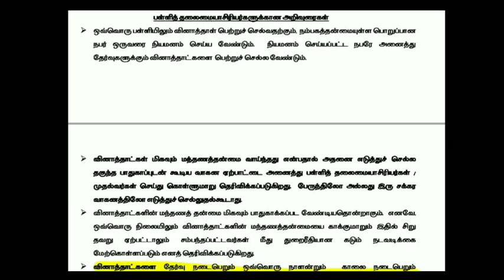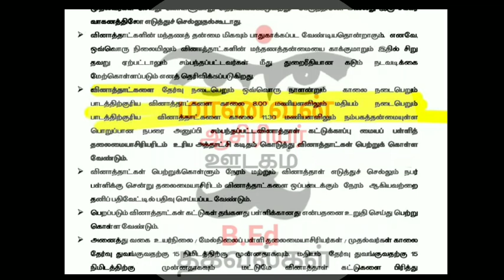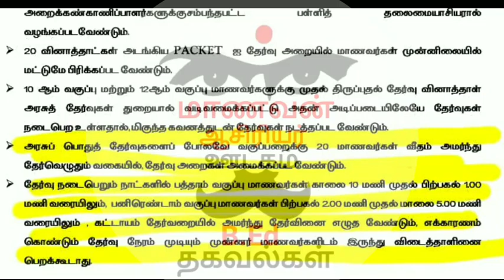TN 10,12TH STD SECONDREVISION EXAMINATION-22 GUIDELINES TN 38 DISTRICT'S CEO OFFICIAL ORDER 🔴 JUSTIN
TN 10,12TH STD SECONDREVISION EXAMINATION-22 GUIDELINES TN 38 DISTRICT'S CEO OFFICIAL ORDER 🔴 JUSTINTN 10,12TH STD SECOND REVISION EXAMINATION-2022 TN 38 DISTRICT'S CEO OFFICIAL ANNOUNCEMENT 🔴BREAKING
TN10,12THSTD SECONDREVISION EXAMINATION-22 TAMIL SUBJECT OFFICIAL QUESTIONBANK PDF LINK DESCRIPTION

TN 12TH STD PRACTICAL EXAM-2022 II APRIL-25  MODEL PRACTICAL EXAM QUESTIONS PAPER MARKS ALLOTMENT
TN 11TH STD PRACTICAL EXAM-2022 II APRIL-25  MODEL PRACTICAL EXAM QUESTIONS PAPER MARKS ALLOTMENT
TN 10,11,12TH திருப்புதல் தேர்வு வினாத்தாள்கள் பள்ளிகல்வித் துறை புதிய உத்தரவு 🔴BREAKING NEWS JUSTIN
TN 10,11TH STD PUBLIC EXAMINATION-2022 TN EDUCATION DEPARTMENT 38 DISTRICT'S CEO OFFICIAL PROCEEDING

TN 10,11,12TH STD REVISION EXAMINATION-2022 TN EDUCATION DEPARTMENT 38 DISTRICT'S CEO OFFICIAL ORDER

TN 10,11,12TH STD REVISION EXAMINATION-22 TN REVISION TEST QUESTION PAPER EDUCATION MINISTER UPDATE

TN 10,11,12TH STD REVISION EXAMINATION-2022 TN EDUCATION DEPARTMENT OFFICIAL ANNOUNCEMENT 🔴 BREAKING

TN 11TH STD PUBLIC EXAMINATION-22 II TN EDUCATION DEPARTMENT IMPORTANT OFFICIAL ANNOUNCEMENT 🔴JUSTIN
TN 12TH STD SECOND REVISION EXAM-22 CHAPTER-4 PRINCIPLES & PROCESS OF BIOTECHNOLOGY QUESTIONBANK PDF

TN 12TH SECOND REVISIONEXAM-22 II + BIO-BOTANY CHAPTER- 4,5,6,7 IMPORTANT 5 MARKS QUESTION +2 BOTANY
Chapter-4
Principles & Process of Biotechnology
Important 2,3,5 Marks Question

 ANNOUNCEMENT LATEST 🔴 BREAKINGNEWS JUSTIN

 TOMORROW TIME TABLE SYLLABUS

MaanavanAasiriyarSaravananTelegramGruop

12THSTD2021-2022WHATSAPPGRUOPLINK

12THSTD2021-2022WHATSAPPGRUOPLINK